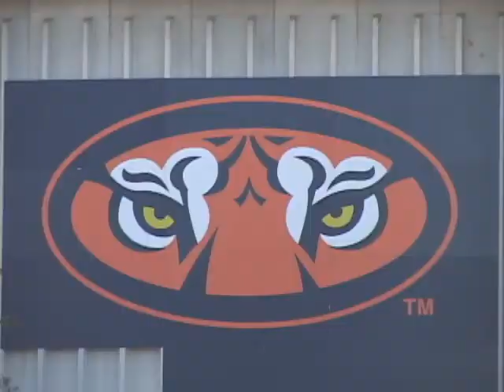Logan Square at Auburn University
this is a cool view of student life and living in Auburn, Alabama.